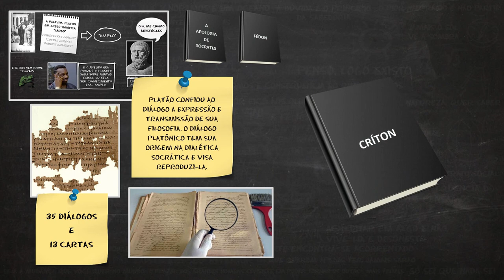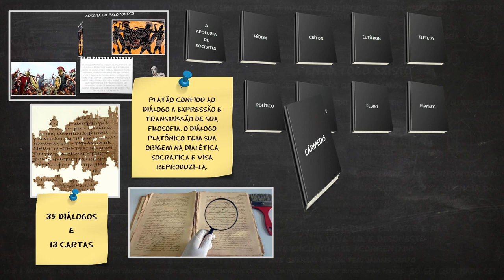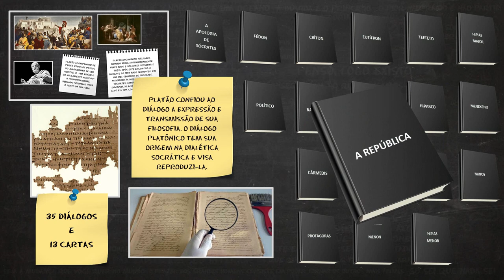Demais Diálogos Platônicos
Os diálogos de Platão representam a filosofia platônica na sua forma escrita. Ao contrário de seus predecessores pré-socráticos (que escreveram ora em poesia, ora em prosa) e de seu mestre Sócrates (que, deliberadamente, não deixou nenhum escrito), Platão confiou ao diálogo a expressão e transmissão de sua filosofia.

O diálogo platônico tem sua origem na dialética socrática e visa reproduzi-la. Trinta e cinco diálogos e treze cartas são tradicionalmente atribuídas a Platão

Referências Bibliográficas:
COMTE-SPONVILLE, André. Pequeno tratado das grandes virtudes. São Paulo: Martins Fontes, 1995.
COSTA REGO, Pedro. Hábito e liberdade: algumas considerações sobre a natureza do éthos. Síntese. Nova Fase. Belo Horizonte. 22(69): 179-192, 1995.
FRÉRE, Jean. Les Grecs et le désir de l´Être. Des Platonniciens à Aristote. Paris: Les Belles Lettres, 1981.
FREUD, Sigmund. (1916[1915]). Vergänglichkeit. In: FREUD, Sigmund. Sutdienausgabe. Frankfurt am Main: Fischer Taschenbuch Verlag, 1969.
GAUTHIER, René Antoine; JOLIF, Jean Yves. L’Ethique à Nicomaque. Introduction, Traduction et Commentaire. Tome II. Louvain-Paris: Publications Universitaires de Louvain et Éditions Béatrice Nauwelaerts, 1959.
HEIDEGGER, Martin. Sein und Zeit. Max Niemeyer Verlag. Tübingen. Achtzehnte Auflage, 2001.
JOWET, Benjamin. Politics. In: McKEON, Richard. The Basic Works of Aristotle. New York: Random House, 1941.
MacDOWELL, João A.(org). Saber filosófico, história e transcendência. Homenagem ao Pe. Henrique Cláudio de Lima Vaz no seu 80° aniversário. São Paulo: Loyola, 2002.
McKEON, Richard. The Basic Wosrks of Aristotle. New York: Random House, 1941.
PLATON. Oeuvres Complètes. Tome I-II. Paris: Gallimard, 1957.
PUENTE, Fernando Rey. Breves considerações sobre o tema da φιλια em Aristóteles na Obra de H.C. de Lima Vaz. In: MacDOWELL, J. (org). Saber filosófico, história e transcendência, 2002.
RICOEUR, Paul. O si-mesmo como outro. Campinas: Papirus, 1991.
ROBERTS, W. Rhys. Rethoric. In: McKEON, Richard. The Basic Works of Aristotle. New York: Random House, 1941.
ROBIN, Léon. Comentário ao diálogo Lysis. In: PLATON. Oeuvres Complètes. Tome II. Paris: Gallimard, 1957.